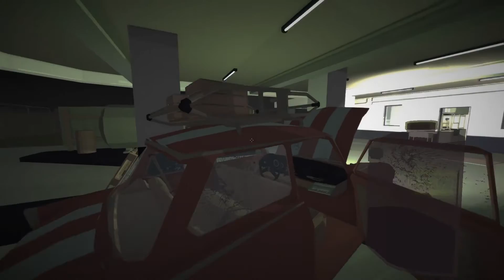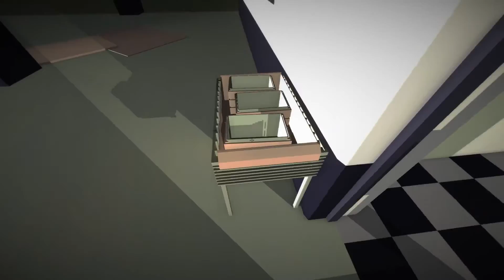Out of Gas - Jalopy Gameplay - Part 48 [Let's Play Jalopy Gameplay]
Welcome to the Jalopy letsplay! We're going to embark on a journey through the countries of the former Easter bloc in our brand new Laika 601 Deluxe. Let's play Jalopy!

About Jalopy